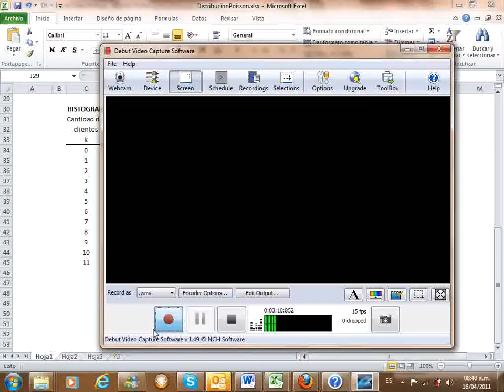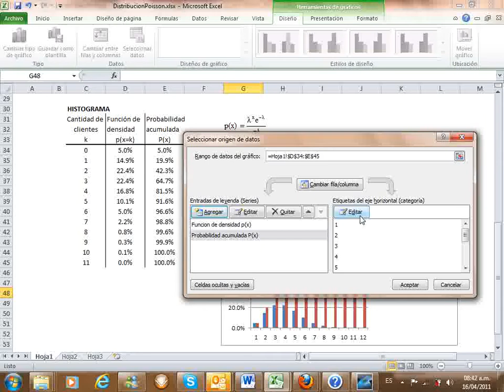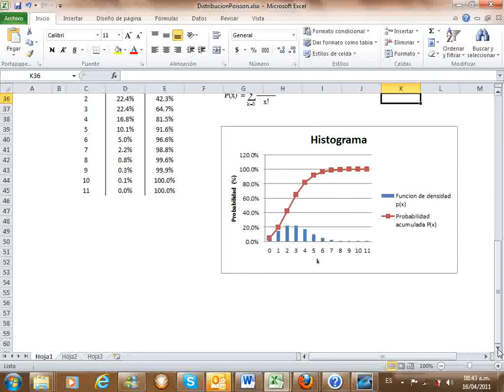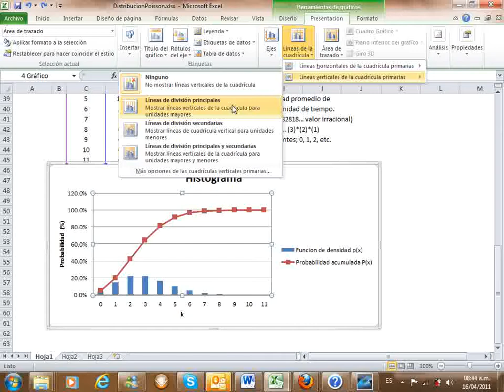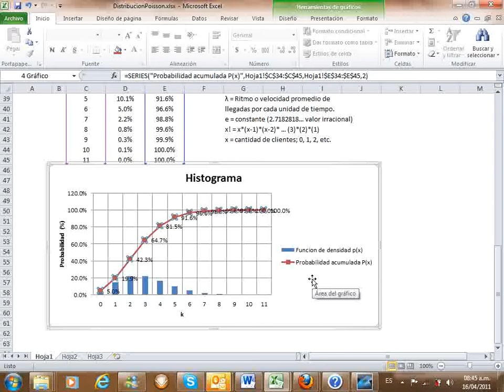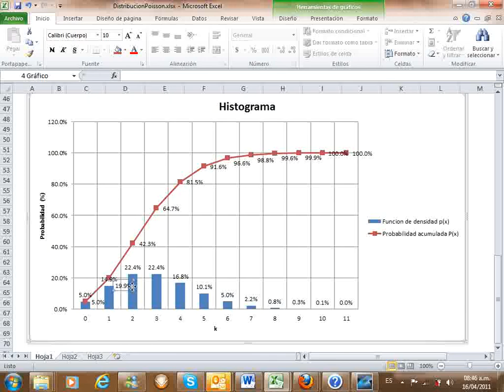Distribucion poisson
Se explica como usar la distribución poisson en EXCEL